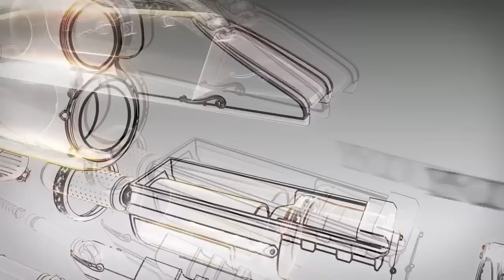Gość Niedzielny #30 - Watch_Dogs 2 i dodatek do Destiny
Pora na 30. odcinek naszego cotygodniowego programu o grach.
Cisza przed burzą, czyli odcinek przed E3.
Głos i teksty: Piotrek Modzelewski
Montaż: Robert Fijałkowski
Dźwięk: Dawid Maron